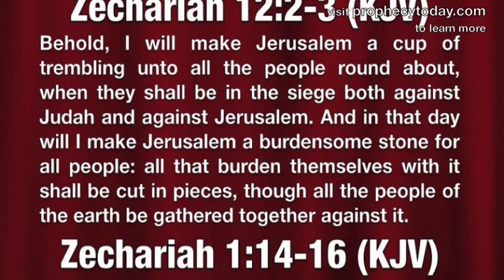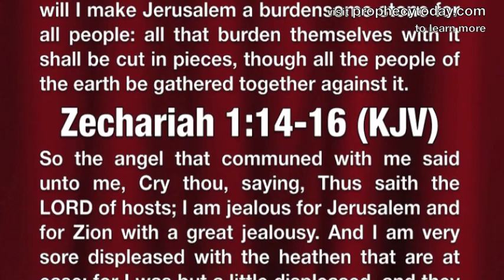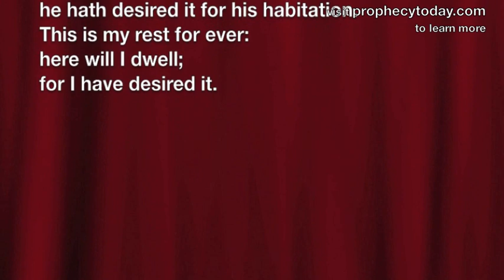Violence Follows US Reaction To Israeli Construction - Prophecy Today Video Update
Listen as Jimmy DeYoung speaks with Col. Bob Maginnis, David Dolan, Itamar Marcus, and Yoel Keren, about the international pressure on Israel to stop building in Jerusalem.  Jimmy explains what this means, in light of Bible prophecy.

For more information about this and how current events are setting the stage for Bible prophecy to soon be fulfilled, check out our